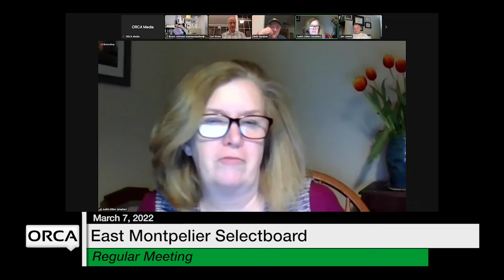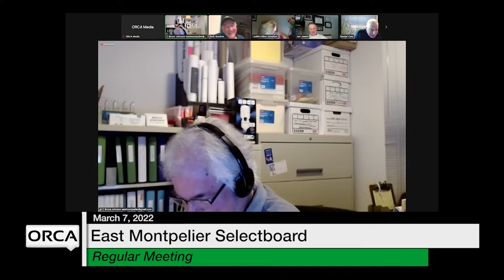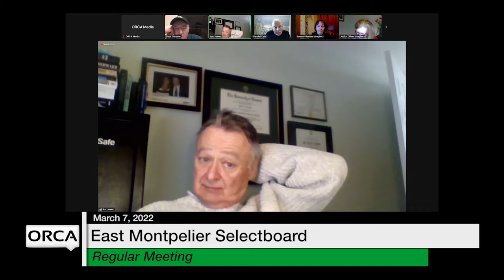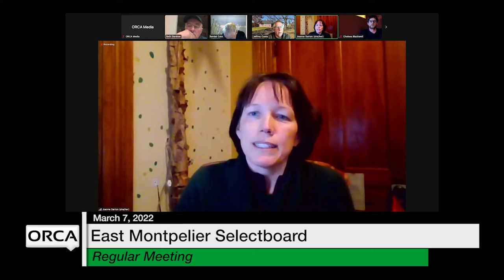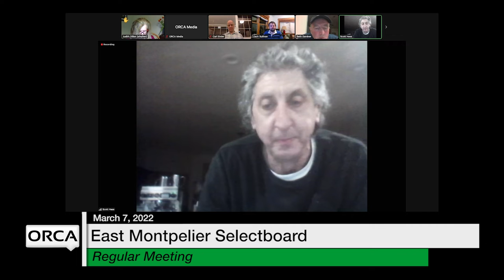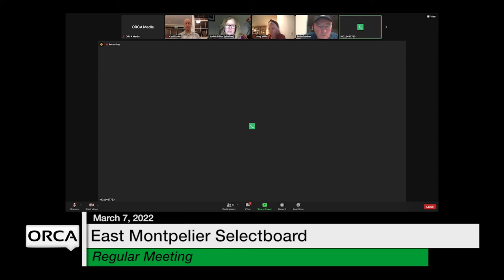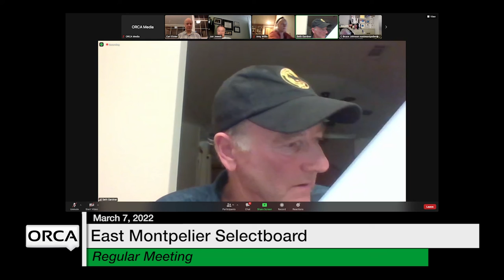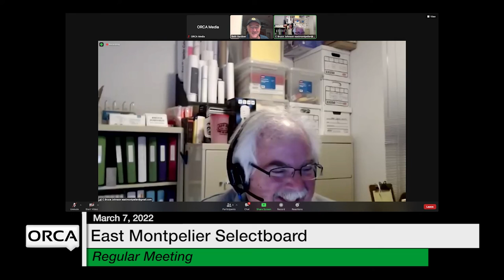East Montpelier Selectboard - March 7, 2022 [EMSB]